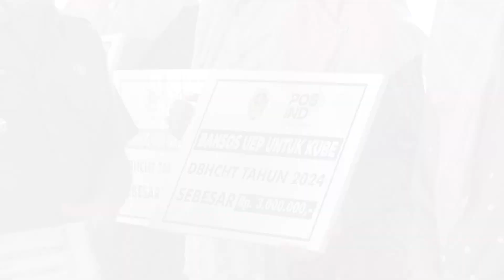Pj. Bupati Madiun Resmikan Rumah Terapi Gratis untuk Penyandang Disabilitas